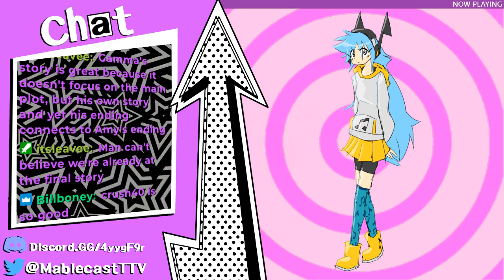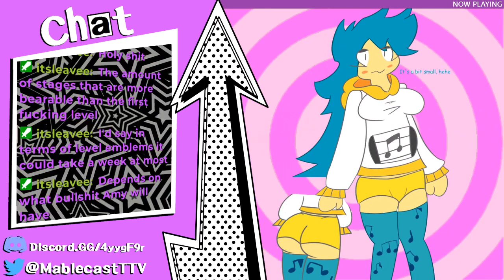100%ING EVERY Sonic Game | Sonic Adventure DX #4